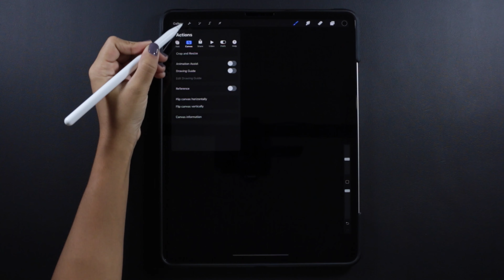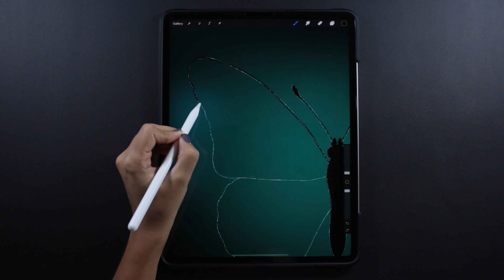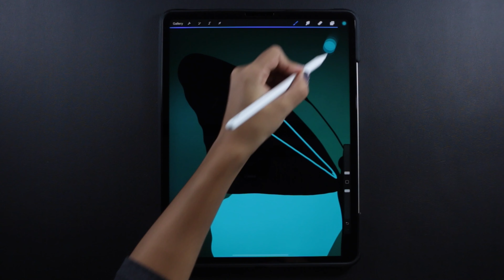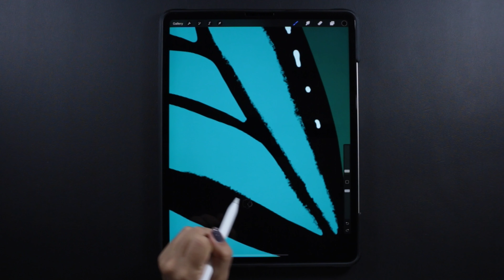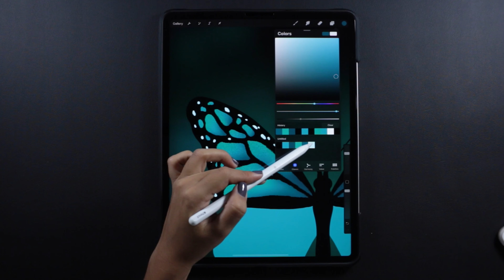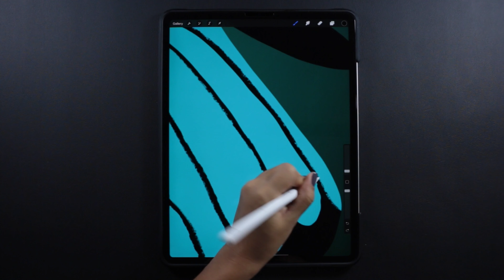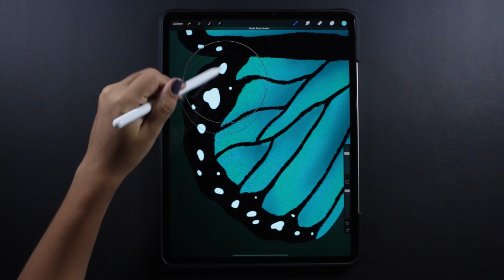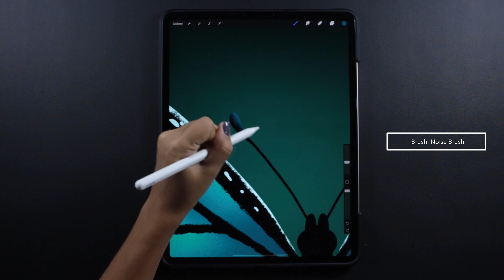Butterfly drawing | You can draw this! | Procreate tutorial with iPad Pro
Butterfly illustration tutorial using the Procreate app.

This is the process of drawing a simple butterfly in Procreate. I wanted to do this tutorial so that Procreate beginners can start to understand the use of the clipping masks and alpha lock. The illustration is actually really simple to make, hopefully you can create this drawing following my steps in the video.

Brushes:
Monoline, Soft Blend, Rusted Decay and Noise brush.

For this digital art I am using the iPad Pro 12.9”, the Apple Pencil and the drawing app Procreate. The brushes used during the video are default ones in Procreate.